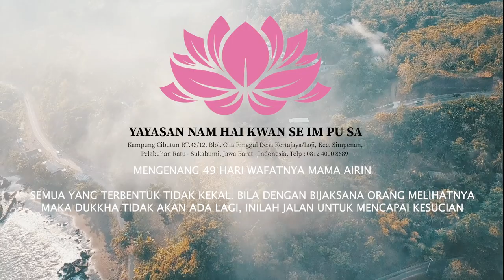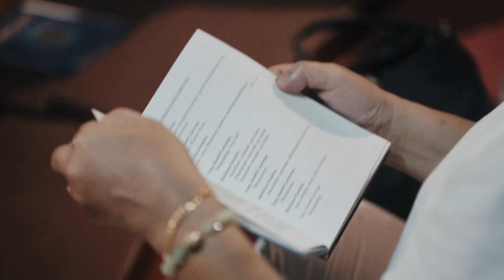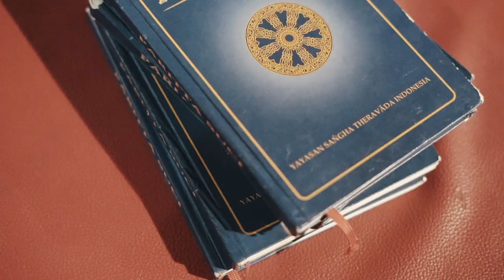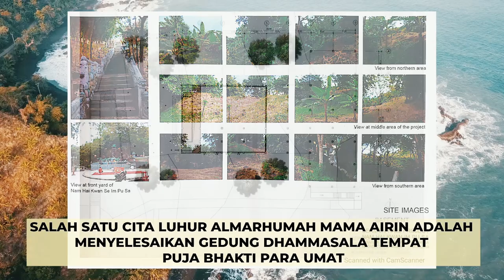Spesial : Mengenang wafatnya 49Hari MAMA AIRIN Sang Pendiri Vihara Nam Hai Kwan Se Im Pu Sa Sukabumi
Terima Kasih Mama Airin atas Inspirasi dan Teladan kebaikannya.
Semoga semua karma baik Mama Airin membuka jalan lebar menuju ke Tanah Suci Para Buddha di 10 penjuru Buddhalokha.
Sabbe Satta Bhavantu Sukhitatta
Semoga semua mahluk hidup berbahagia